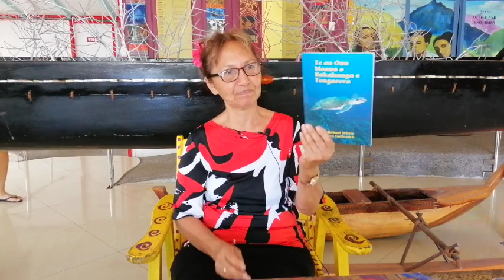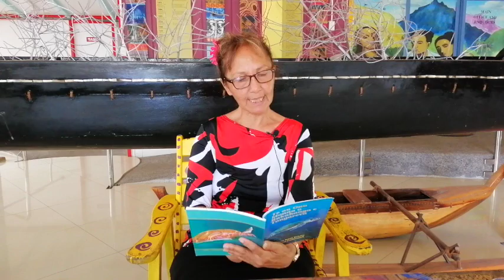Tētaꞌi tua nō te ꞌonu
Tatauꞌia e Maara Scheel. ꞌE Reo Rarotonga tēia.